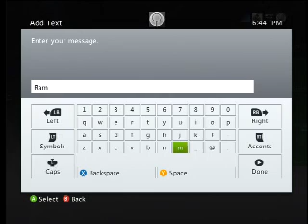Dr Fappenstein: Asian Prank Call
Brandon doing a prank call to a Chinese Restaurant with a very interesting accent... Enjoy ;)